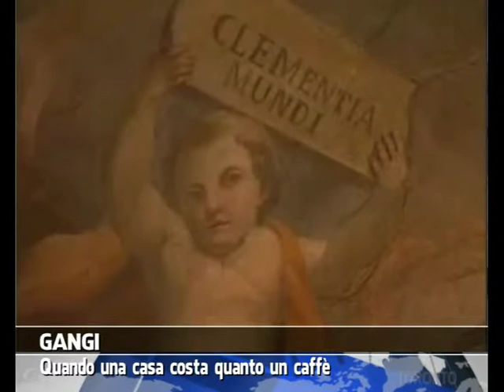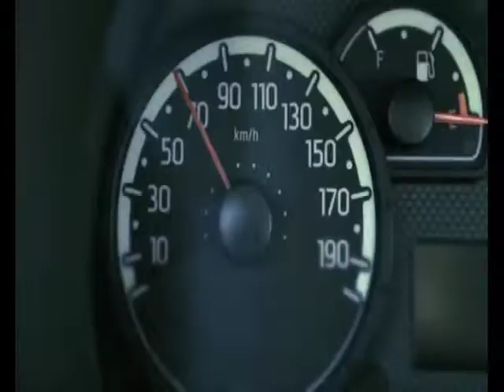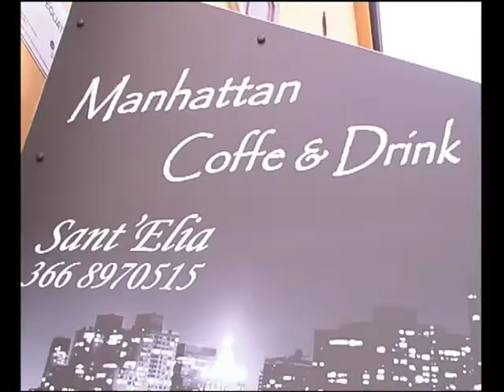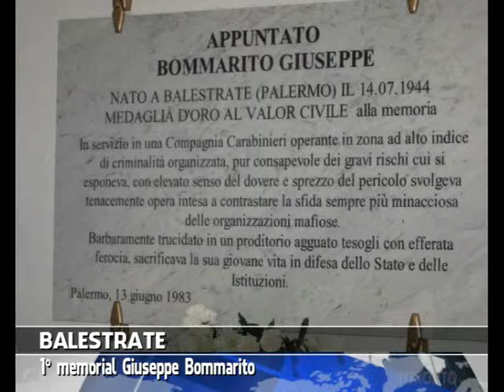VG8 - EDIZIONE 9 AGOSTO 2014